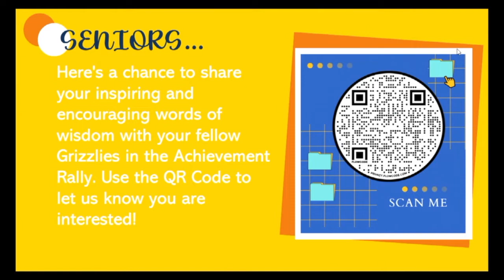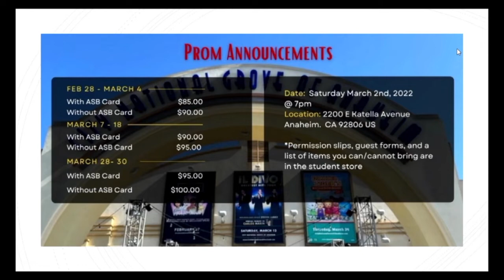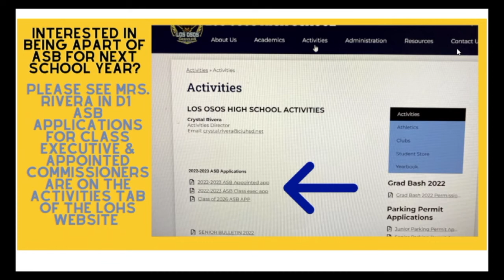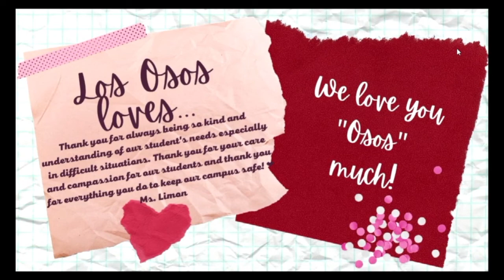WILD Report February 23, 2022